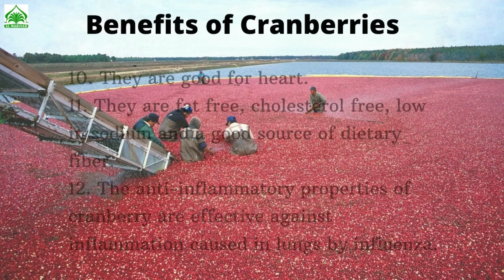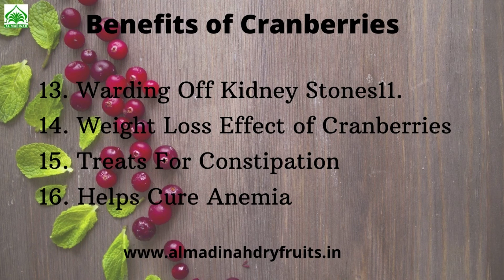🔸Amazing Benefits of Cranberries, Maintains Heart Health, Treats Constipation | AL Madinah Dry Fruit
🔸Amazing Benefits of Cranberries, Maintains Heart Health, Treats Constipation || AL Madinah Dry Fruits.

🔸In this video we briefly explain about cranberries. It is helps to maintain Heart Health, Treats For Constipation, Prevents UTI Infection, Etc.,

📜 Message from the creator of AL Madinah Dry Fruits:
A warm welcome to "AL Madinah Dry Fruits". Was founded in October 2012 by Mr. Munier Basha CEO of the company. We basically creating awareness of dry fruits, nuts, dates & seeds. It is one of the best multiple chain management supplier of complete Dry Fruits, Wet Dates, Healthy Nuts, Groceries, Seeds, Spices, Chocolates, Gift Packs, Arabian Perfumes, Attars & Cosmetics, etc., We are since 2012 in this industry and giving 100% satisfaction to our client's all over India. Our motto and policy we always never compromise on our quality and it is a most hygienic store with high quality of packings. “AL Madinah Dry Fruits” satisfying more than thousands of customers per day.

We dedicated this channel to help you achieve success for your diet plan and fitness goals. In this channel, we explain the tips and fitness advices and techniques for proper eating habits and how to control the diet.

Image & Footage Credit:
AL Madinah Own, Shutter Stock, Pixabay, iStock, Pexels, Unsplash, Canva & Burst.

Illegally downloading images, videos are prohibited.

🛑 Cranberries and cranberry products are usually safe for most people if consumed in moderation. However, excessive consumption may cause stomach upset and diarrhea and may also increase the risk of kidney stones in predisposed individuals.